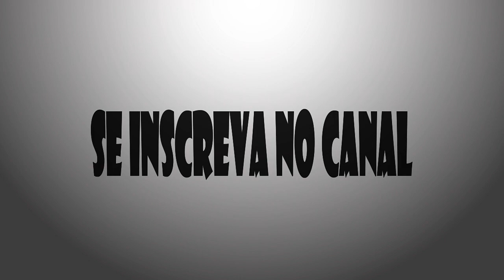Resident Evil 5 Cooperativo 4 Fun - com Felipe Renosto (ThinkMindProductions) - Parte 8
Gostou do vídeo? Não se esqueça de clicar no gostei, adicionar aos favoritos e deixar seu comentário, fazendo isso estará me ajudando bastante e se você não é inscrito no canal e gostou do meu trabalho, se inscreva pra continuar acompanhando e me incentivar no meu trabalho.

Se você tiver uma internet boa, procure assistir aos meus vídeos em 720p para melhor qualidade de imagem.